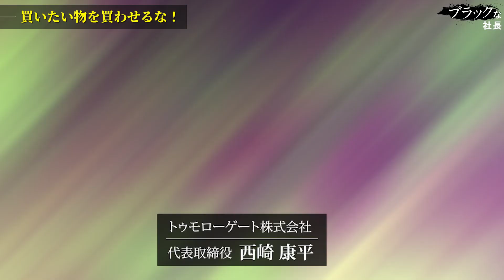絶対に売ってはいけない営業｜買いたい社長 VS 買わせない社員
売れる営業マンは売らない営業もできる？今回の動画は、西崎がいま一番欲しいものを買わせないトークを公開営業ロープレ形式で配信します。相手が欲しいものの興味をどう削いでいくのか？最後までぜひご覧ください。

なおこの動画を踏まえて研修した下記動画と合わせてみるとより参考になるはずです。
「相手を否定せずに否定する方法｜1日15分研修 #01」

高評価もしくは低評価どちらでもいいのでクリックのご協力お願いします。